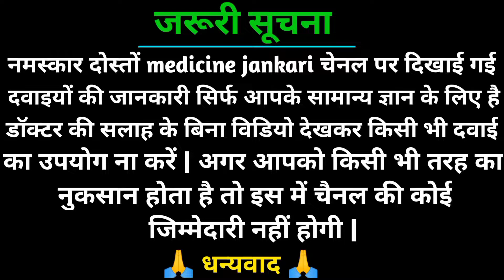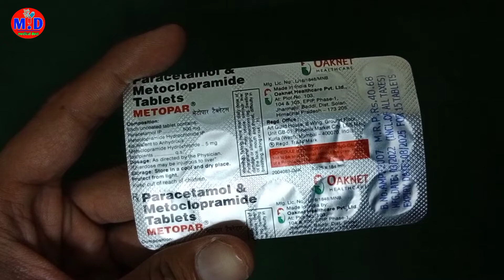Metopar tablets review in hindi | Metopar tablet uses | dosage | side effects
Metopar tablets review in hindi | Metopar tablet uses | dosage | side effects | metopar tablet @ajmedicines

metopar suspension
metopar tablet uses in hindi
metopar tablet
metopar
metopar tablet hindi
metopar tablet benifit
metopar tablet side effects
metopar tablet review in hindi
paracetamol and metoclopramide
hydrochloride tablets
paracetamol and metoclopramide
tablets
paracetamol metoclopramide
suspension
paramet tablet uses in hindi
paramet tablet
paramet tablet uses in telugu
paramet tab
paramet tablet kis kaam aati hai
paramet tablet uses in malayalam
paramet tablet uses in tamil
paramet tablet uses in kannada
paramet tablet dose
paramet tablet in hindi
reglan tablet use in hindi
reglan tablet uses
reglan tablet in hindi
reglan tablet dose
reglan tablet
reglan 10 mg tablet
perinorm tablet
perinorm tablet for milk production
perinorm tablet uses in hindi
perinorm tablet uses in telugu
perinorm tablet uses
perinorm tablet kis liye hoti hai
perinorm tablet kis kaam aati hai
perinorm tablet uses in tamil
perinorm tablet malayalam
perinorm tablet telugu
metoclopramide
metoclopramide and paracetamol
tablets
metoclopramide hydrochloride tablets
uses
metoclopramide injection
metoclopramide 10 mg per tablet
metoclopramide hydrochloride syrup ip
metoclopramide tablets ip 10mg uses
in hindi
metoclopramide controlled release
capsules
metoclopramide mechanism of action
metoclopramide hydrochloride
injection